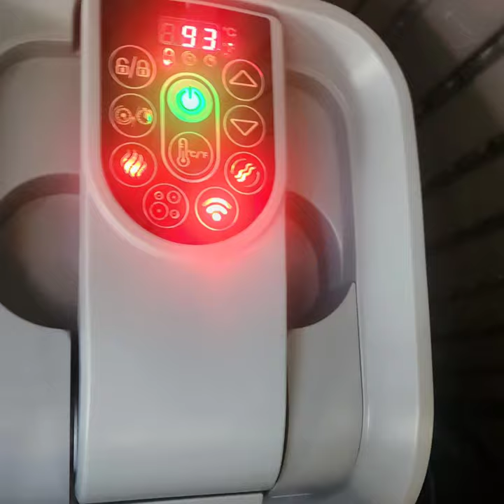Welcome to the Bubble Barn